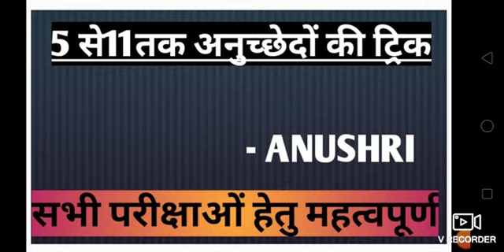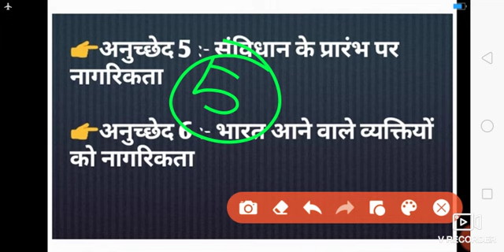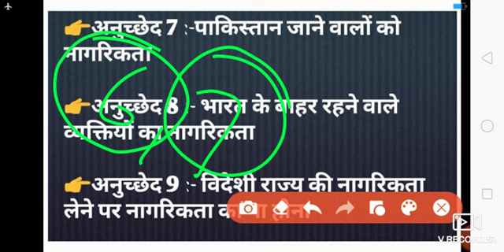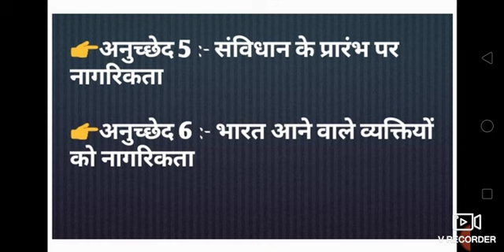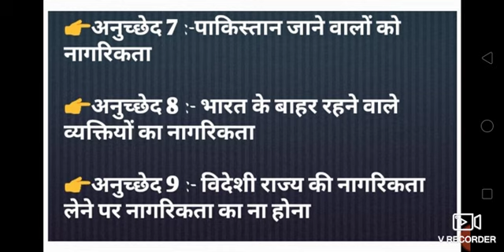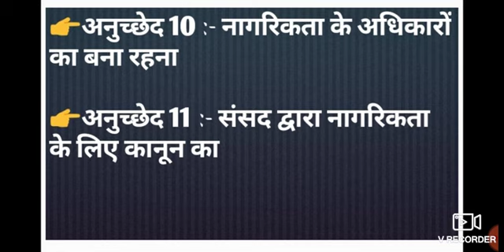5से11अनुच्छेदयादकरनेकीट्रिक by -Anushri for#Allexam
1👉how to easily learn constitutional articals
2👉 5to 11 based on ctitizionship
 Follow me on Unacadamy learning app